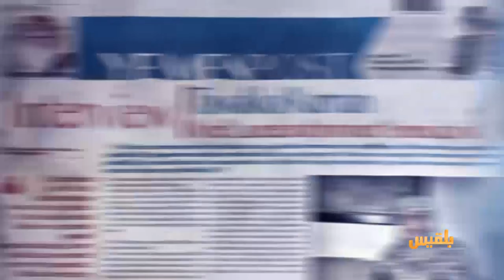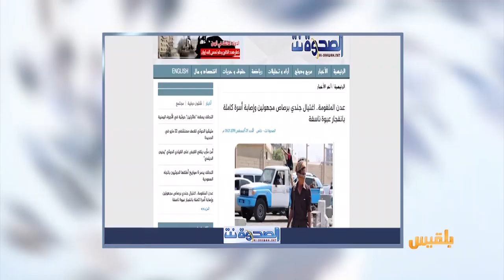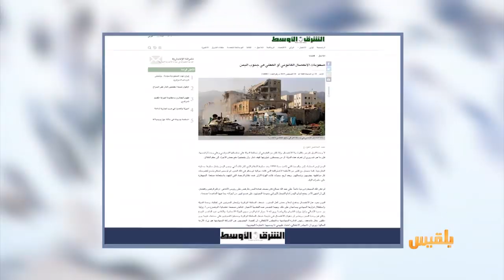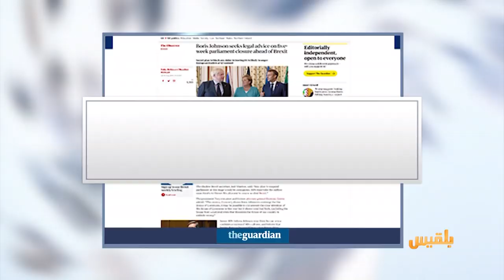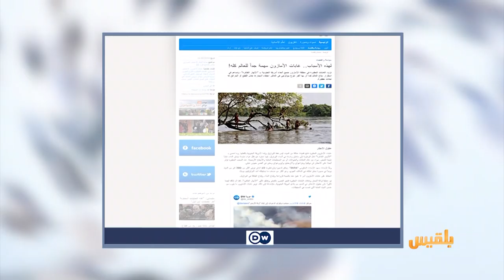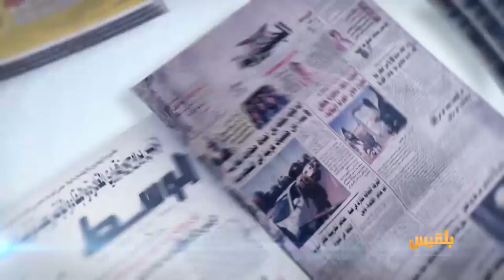كشك الصحافة | 26 - 8 - 2019 | تقديم: سامي السامعي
موقع محلي يتحدث عن
امرأة في تعز تعمل لبناء بديل عن منزلها الذي احتله الحوثيون
في تقرير لصحيفة الشرق الأوسط
السماح بالانفصال يخلق فوضى لا نهاية لها
رئيس حكومة أوروبية ينوي تعطيل برلمان بلاده خمسة أسابيع..